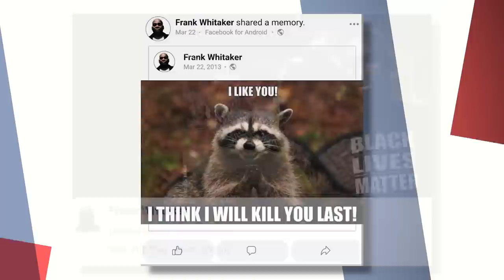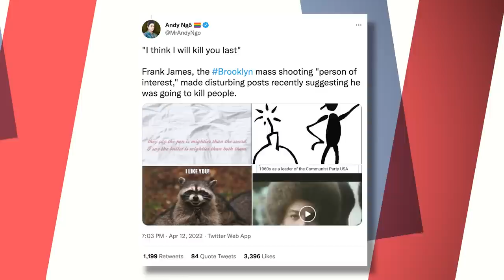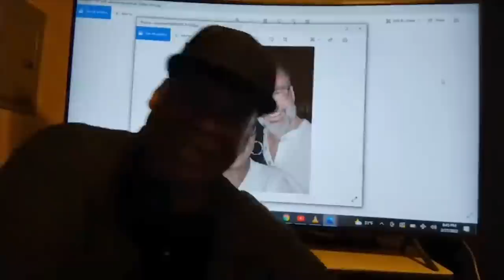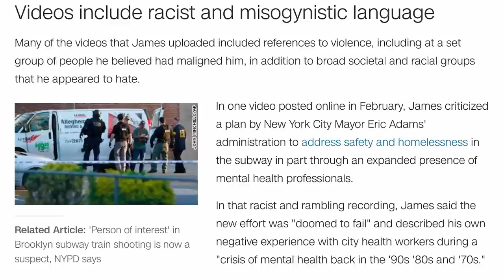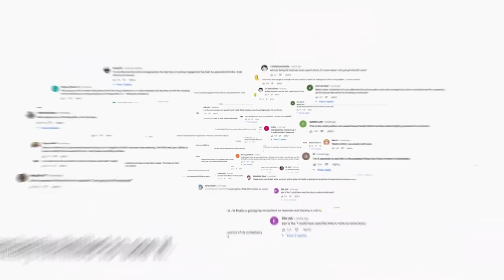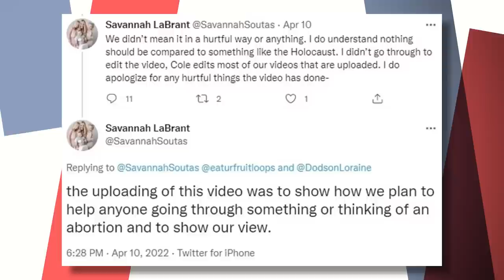Award Winning Science Student Doesn’t Understand Basic Biology | Ep. 929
00:00 - Opening
01:54 - Award Winning Science Student Doesn’t Understand Basic Biology
11:30 - Man Hunt For NY Shooting Suspect
25:53 - Middleton School Puts On Drag Performance For Students
33:41 - Post Millennial Compiles Cases Of Sexual Assault By Teachers On Students
35:03 - Oklahoma Governor Signs Bill Outlawing All Abortions
38:36 - CNN+ Fails Miserably
39:41 - The Comments Section
44:31 - Cole and Savannah LaBrant Are Canceled

Today on the Matt Walsh Show, an award winning student of the sciences tries to debate Ben Shapiro about gender ideology, and the resulting footage shows us everything wrong with academia, the sciences, and gender ideology. Also, a black supremacist commits a terrorist attack on New York. There is a definite trend here that the media of course doesn’t want to talk about. Plus, a teacher puts on a drag show for students. And popular YouTubers face vicious backlash for comparing abortion to the holocaust. They’re right of course. But they weren’t right to apologize.

If it seems like the world has gone insane, that’s because it has. Tune into Backstage to watch your favorite Daily Wire hosts make sense of it all

What is a Woman? Matt Walsh tracks down the answer in his new book. Preorder your copy now at whatisawoman.com